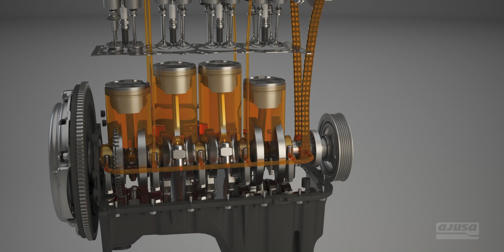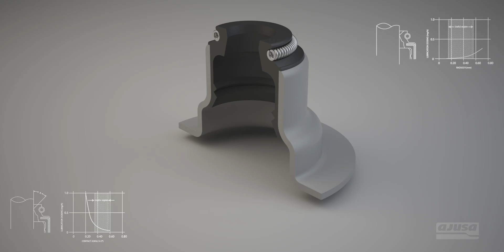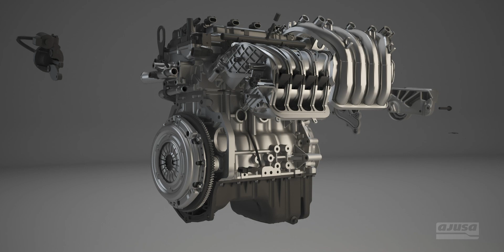Función y montaje de los retenes | Function and assembly of oil seals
(ES) Los retenes de aceite son un componente crítico que mantienen un funcionamiento fluido del motor y evita fugas. Los retenes crean una barrera hermética, asegurando que lubricantes y fluidos permanezcan contenidos, protegiendo las partes vitales del motor de la fricción dañina y extendiendo la vida útil general de su vehículo. En este vídeo, Ajusa te muestra en 3D la función del retén en el motor.

En Ajusa encontrarás una amplia selección de retenes de aceite y de válvula de alta calidad meticulosamente diseñados para diversas aplicaciones del vehículo, que te permitirán conducir con confianza y tranquilidad.

(EN) Discover the essential function of oil seals in vehicles, a critical component that maintains smooth operations and prevents leaks.These specialized seals create a tight barrier, ensuring that lubricants and fluids stay contained, safeguarding vital engine parts from harmful friction and extending the overall lifespan of your vehicle. In this video, Ajusa shows you in 3D the function of the seal in the engine.

At Ajusa, you'll find a wide selection of high-quality pieces, meticulously designed for various vehicle applications, allowing you to drive with confidence and peace of mind.